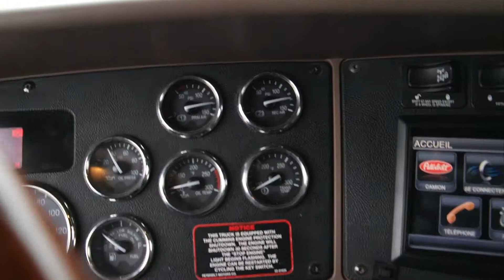PETERBILT 587 2013 A VENDRE FOR SALE UNITE # 72807